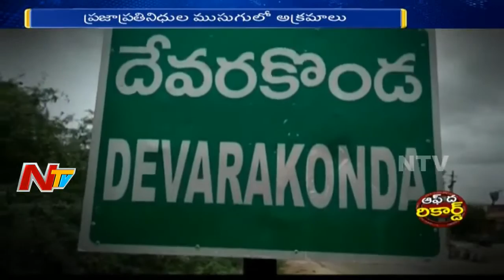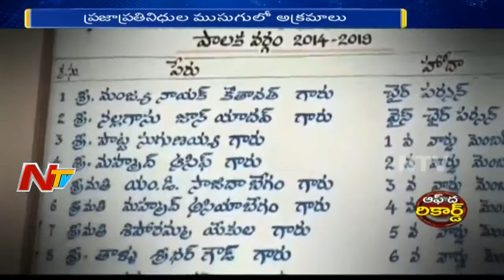Nalgonda Municipality : Corrupted Councillors in Devarakonda Municipality | Off The Record | NTV